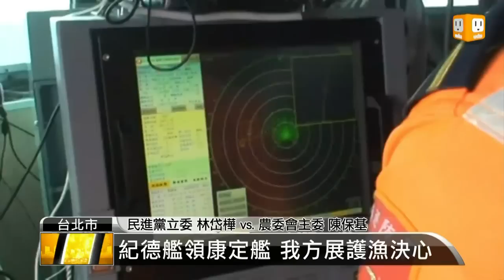【2013.05.15】菲道歉沒誠意 立法批護漁慢半拍 -udn tv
菲律賓政府道歉誠意不足，今天在立法院引發立委質疑。國防部海巡署規畫了護漁聯合操演，不僅派出紀德艦、康定艦，空軍也出動戰機護航，將擴大護漁範圍到北緯20度以南，展現政府護漁決心。